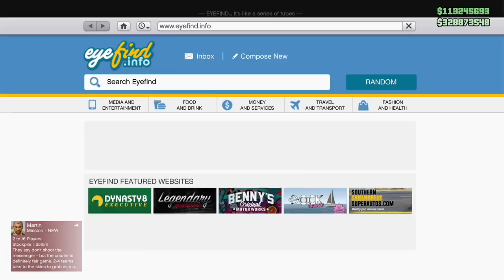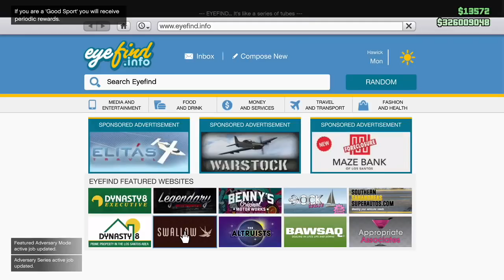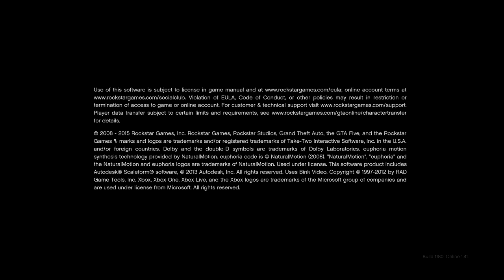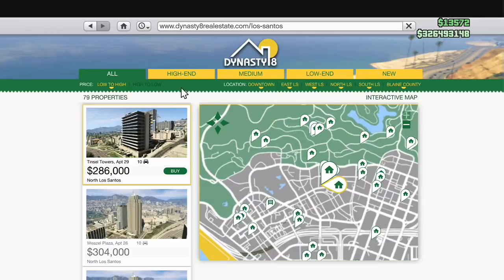*SOLO*UNLIMITED MONEY GLITCH*DM OUTFITS*SOLO MODDED OUTFITS*SP TO MP GLITCH*SOLO MONEY GTA 5 ONLINE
WELCOME BACK GAMERS TO ANOTHER SOLO MONEY GLITCH ROLLEEZY VIDEO. THE SP TO MP GLITCH IS BACK BUT WE WILL ONLY BE TRANSFERRING OUTFITS AND APARTMENTS TO OBTAIN 1.5 MILLION BUCKS ALONG WITH SOLO MODDED OUTFITS IN GTA 5 ONLINE. THIS GLITCH REQUIRES YOU TO BE VERY QUICK ONCE YOU LOAD IN AS YOUR SP CHARACTER SO BE PREPARED FOR MANY FAILS BEFORE YOU SUCCEED. I HOPE YOU ENJOY THIS SOLO MONEY GLITCH AND MODDED OUTFITS VIDEO USING THE S TO MP GLITCH IS GTA 5 ONLINE.

FOUNDERS
BLACK OPSII
CBD420

QUESTIONS?? REQUESTS?!?

WORKING MONEY GLITCHES

*MY MOST IMPORTANT & BEST VIDEOS TO WATCH*